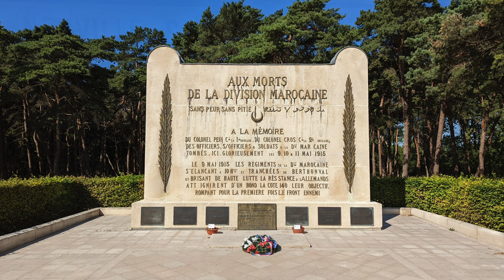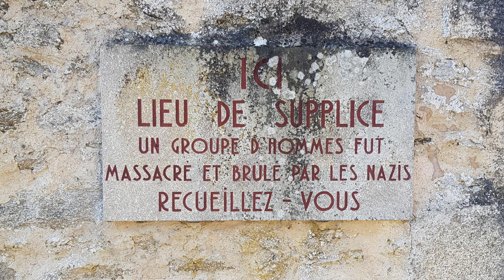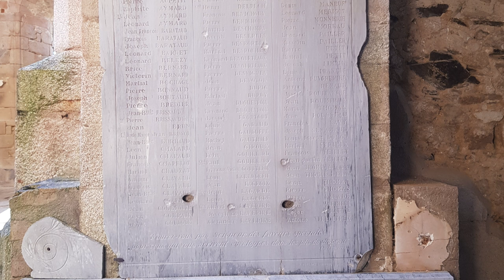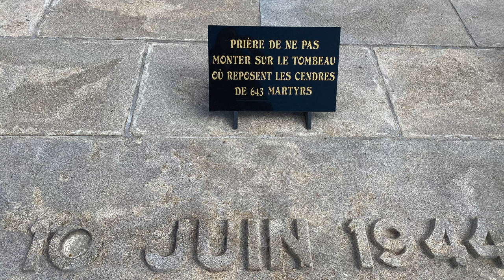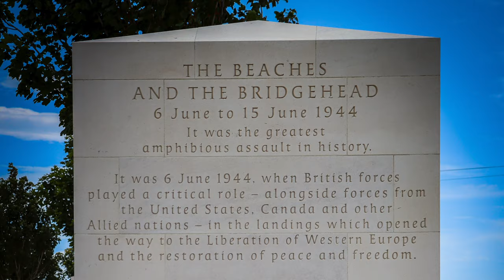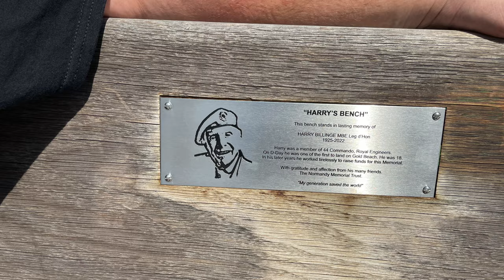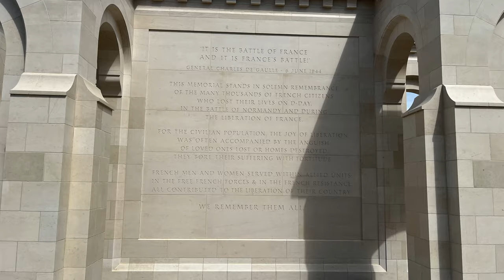France Tour 2022 Photo Album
A selection of pics from the tour